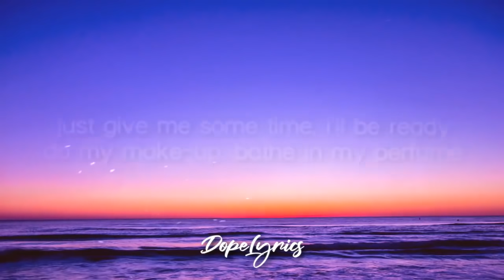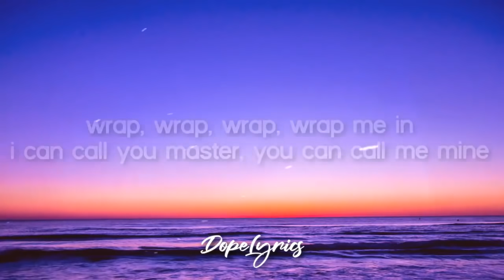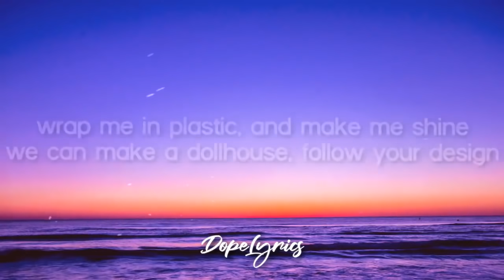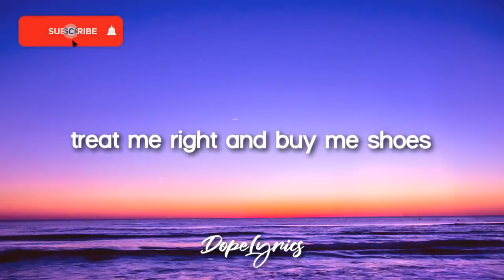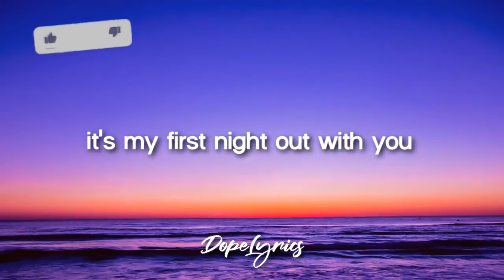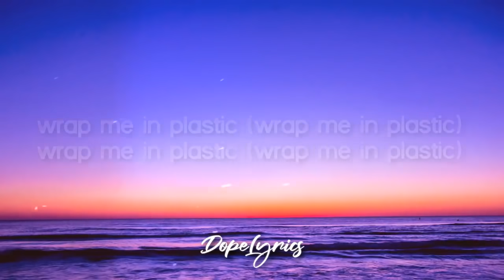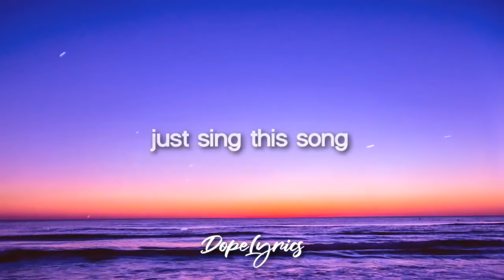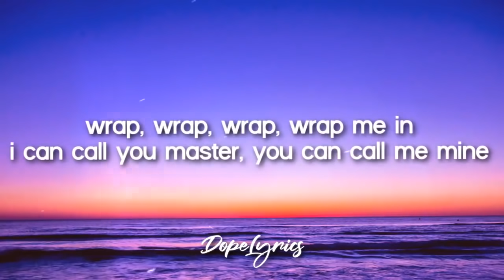[1 HOUR] CHROMANCE – Wrap Me In Plastic (Lyrics) 🎵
Watch The Original Video By Dope Lyrics

CHROMANCE – Wrap Me In Plastic (Lyrics) 🎵
Lyrics video for "Wrap Me In Plastic" by CHROMANCE.

🎤 Lyrics: Wrap Me In Plastic - CHROMANCE

[Verse 1]
Play with me. I wanna be your girl

[Post-Chorus]
Wrap, wrap, wrap me in

[Verse 2]
Move! Tell me what to do
Don't be shy. I wanna be your girl

[Outro]
Wrap, wrap, wrap, wrap me in plastic
We can make a dollhouse, follow your design
Wrap, wrap, wrap, wrap me in